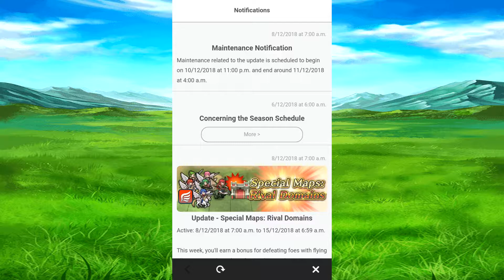voting gauntlet round 2 was a close match but someone had to win.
It could of gone both ways.